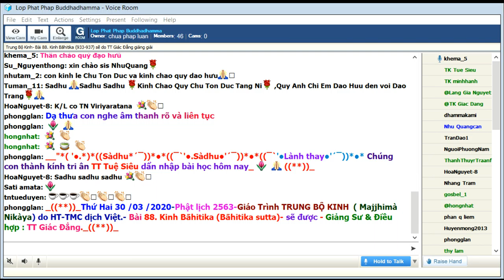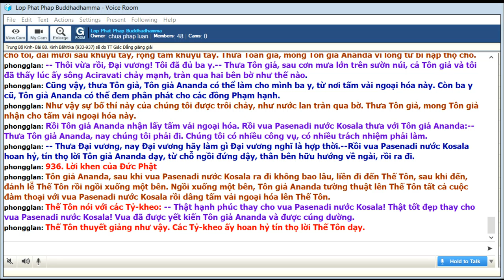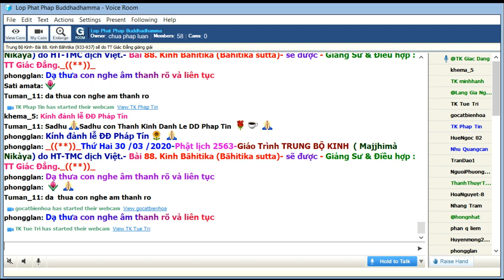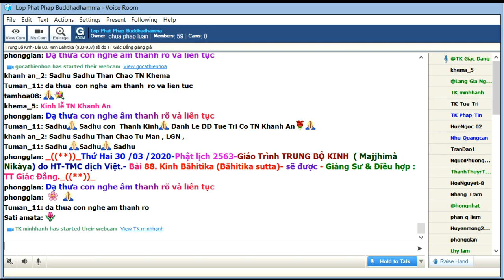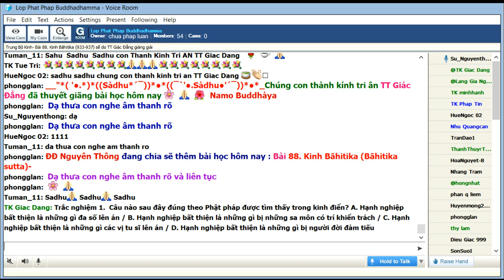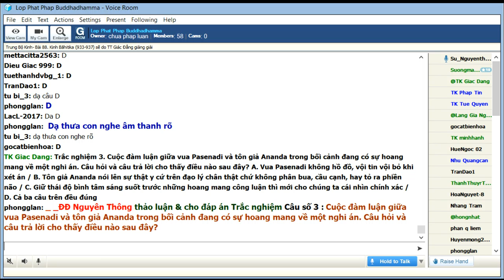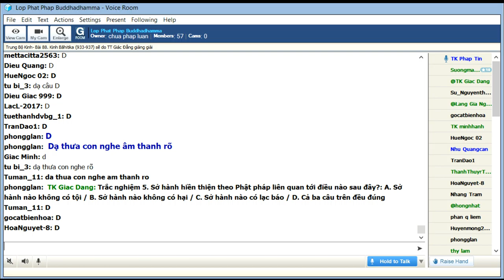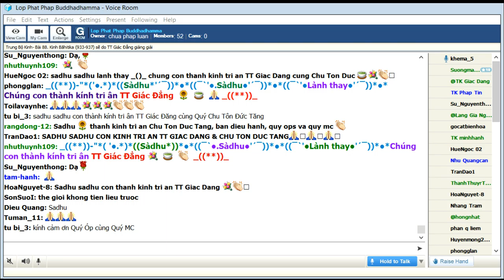30-03-2020. Giáo Trình Trung Bộ Kinh Majjhima Nikaya_Lop Phat Phap Buddhadhamma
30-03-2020. Giáo Trình Trung Bộ Kinh Majjhima Nikaya_Lop Phat Phap Buddhadhamma